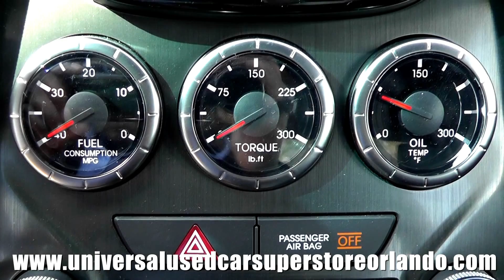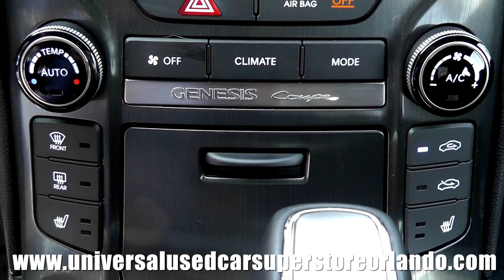2016 Hyundai Genesis Coupe 3 8L Ultimate Daily Upload ST# 137056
2016 Hyundai Genesis Coupe 3 8L Ultimate
Horsepower: 348 hp
MSRP: From $33,750
Curb weight: 3,503 lbs
Torque: 295 lb-ft
MPG: Up to 17 city / 24 highway
Wheel size: Front 19″ diameter, 8″ width; rear 19″ diameter, 8.5″ width